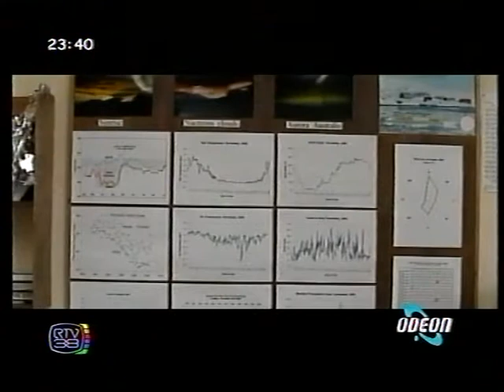Odeon TV Motown ANTARTIDE 30 10 04 - Luca Bracali